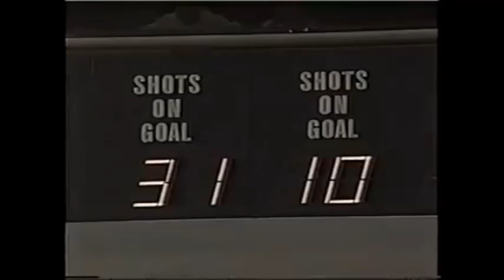November 22 1995 Kings at Islanders SportsChannel New York broadcast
Nassau Coliseum
Uniondale, Long Island, NY
SportsChannel New York